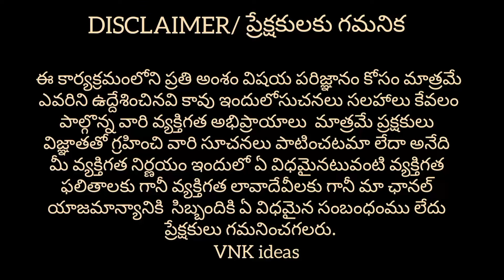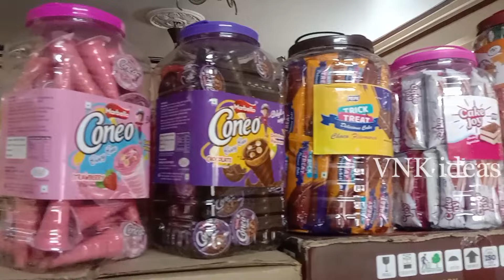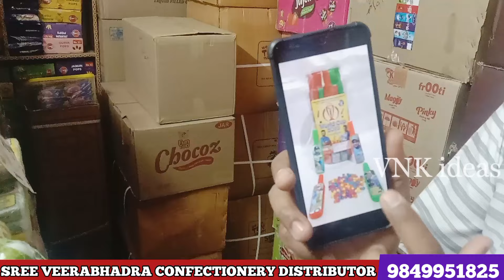MRP పైన up to 60% Discount Wholesale ధరలు చూడండి ఎంత తక్కువకు వస్తాయో Profit Business|| VNK ideas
Hi guys..!!
In this video you can find different types of Chocolates at wholesale prices and this video is very usefull for retailers and people. Finally this video is for education purpose only. 🙂🙂🙂

Shop Address:
SREE VEERABADHRA CONFECTIONERY DISTRIBUTO,
Layola College Road, Old Alwal, Secunderabad. T.S

This video is created only to provide educational information about inside said business. This channel is not responsible for any kind of profit or loss in any kind of business. It all depends on the business strategy and your hard work. You must research your self before you start any business or purchase any things. We tell you finally this video is for educuation purpose only.